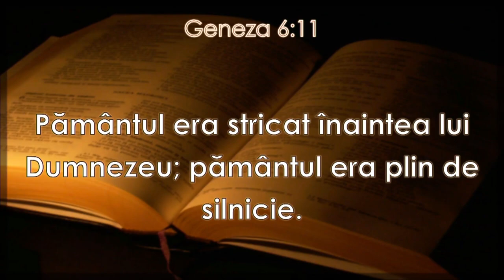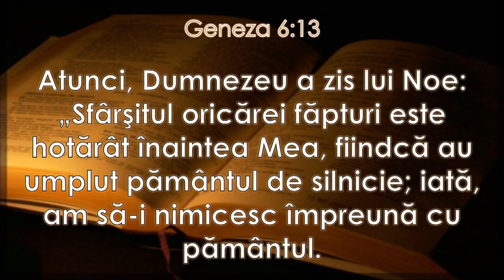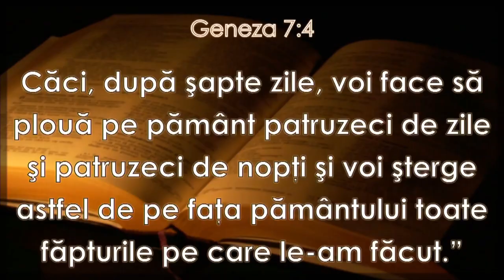Ionică Herlea - Timpul lui Dumnezeu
Biserica Avantgarden Brașov - mesaj rostit de Ionică Herlea, în data de 25 martie 2023. Predici pentru vremuri grele